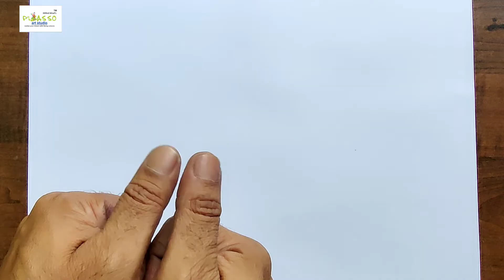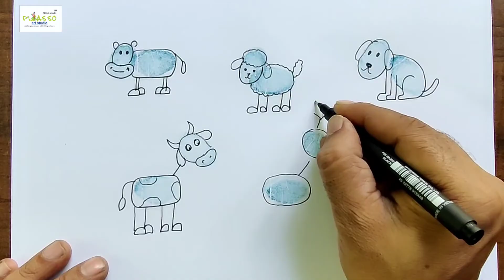35 easy thumb painting | अंगूठे की छाप का चित्र बनाना सीखें | fingerprint art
Hi Friend's
In this video,  35 easy Thumb Painting  with stamp pad colour
This is Thumb Painting  Step By StepTutorial is ,Given in the Video. You Can Easily make This.

35 Easy Thumb Painting
अंगूठे की छाप का चित्र बनाना सीखें
finger print art
thumb painting
how to make a thumb print
thumb painting images
thumb painting for kids
thumb painting easy drawing
fanguthe ki chhap se aakritiyan banana
finger painting tutorial
finger painting art idea
finger painting activity for toddlers
thumb printing kaise lagate hain
thumb impression
milind misal's picasso art studio